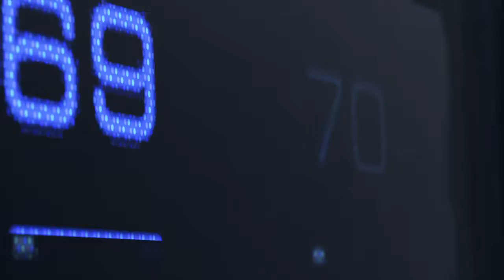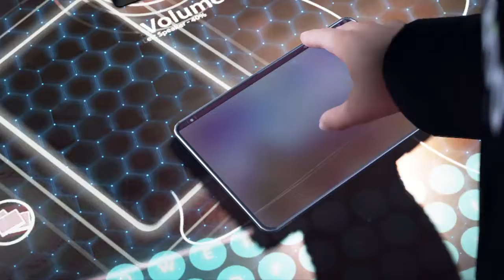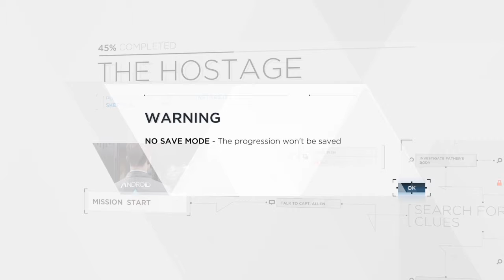Detroit: Become Human - The Hostage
The Hostage